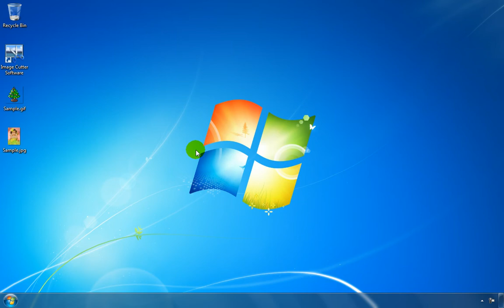How To Use Image Cutter Software